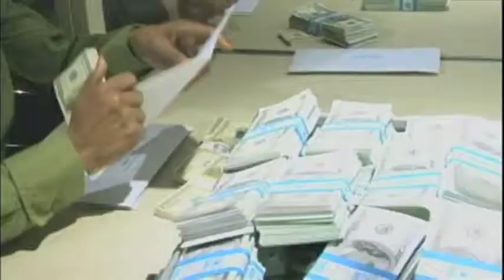Blindsided Trailor (2010)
This is Nelson Beltran's VERSION the movie trailor version of Blindsided(2010)

Edited on Final Cut Pro. Starring Val Arnold.